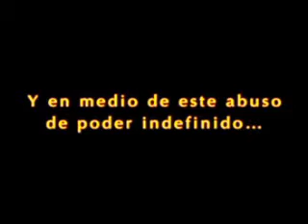Ciudadania activa - articulo 342 - Reforma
Este es uno de los videos que el CNE prohibio a globovision transmitir... de hecho los están investigando...